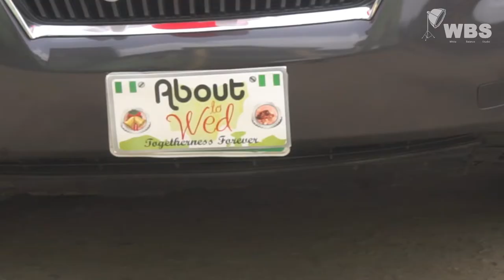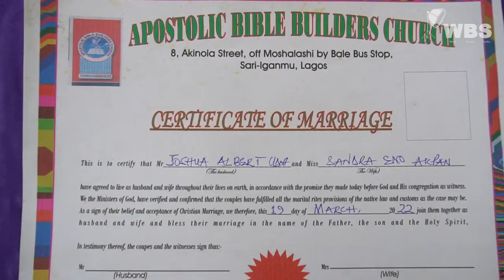SANDRA & JOSHUA - 19.03.22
A short video of Sandra & Joshua's Wedding